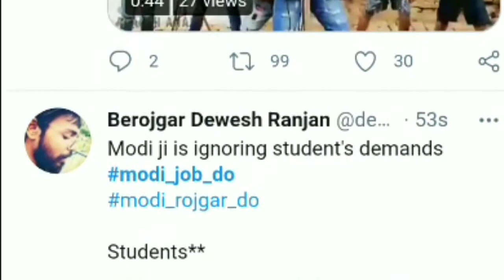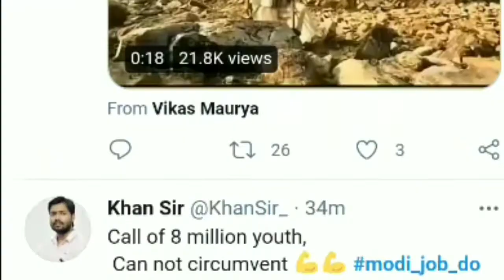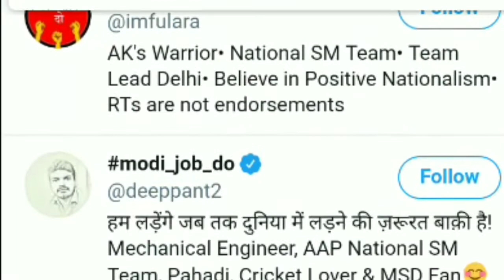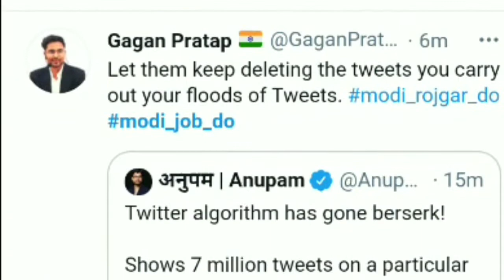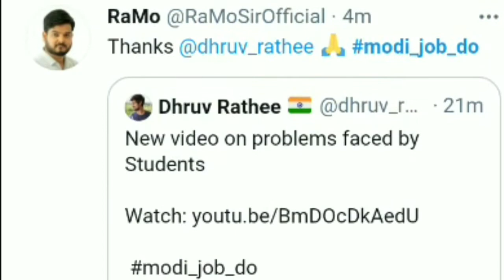5 Million Tweets || modi_rojgar_do || @ABHINAYMATHS ||@khangsresearchcentre1685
Modi rojgaar do hagtag was viral on 25th February.